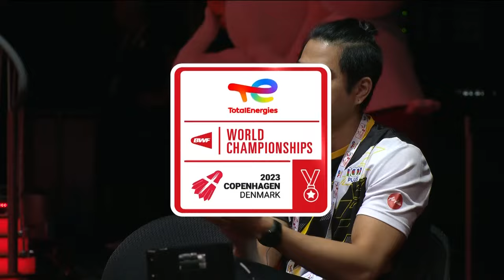BWF World Championships 2023 | Kim Ga Eun (KOR) vs. Busanan Ongbamrungphan (THA) [13] | R32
Kim Ga Eun (KOR) vs. Busanan Ongbamrungphan (THA) [13]